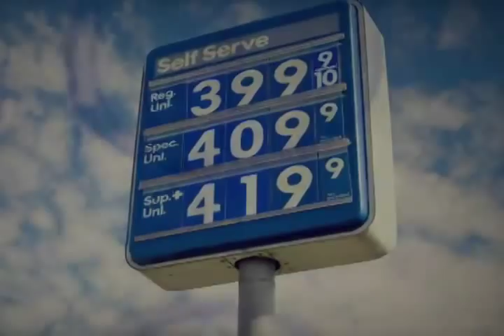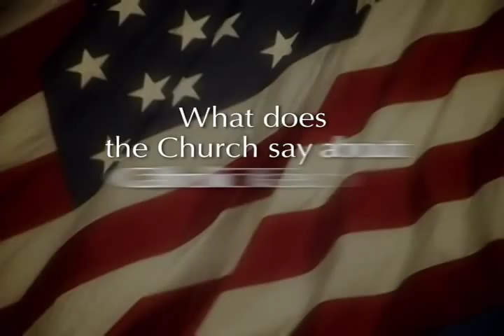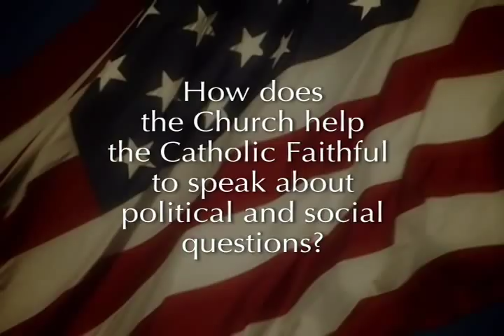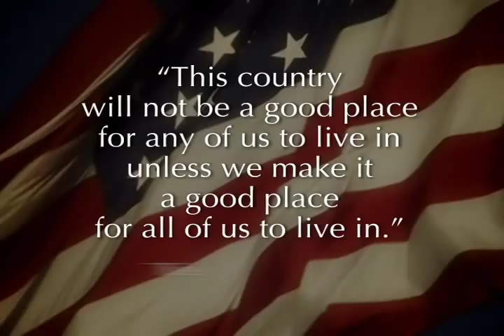Faithful Citizenship Campaign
The Get Out the Vote campaign consisted of materials available to parishes and other Catholic groups that explained what the Catholic Church teaches about faithful citizenship.